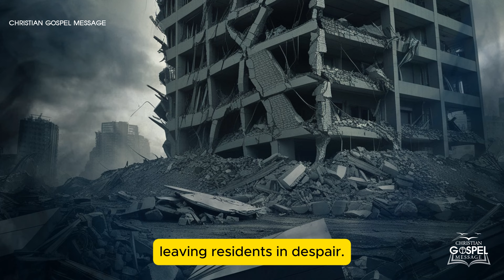Fr. Chris Alar: 2 Tragedies Will Happen In Nov! Billions Torn Apart. Leave Central of Chaos Now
What if you could foresee two devastating tragedies that could tear millions apart in November 2024? In this video, we share urgent prophetic revelations from Father Chris Alar about impending natural disasters threatening coastal cities and escalating international tensions. It’s time to prepare spiritually and communally. Join us as we explore these crucial warnings and the call to action through prayer and repentance. Stay vigilant and united in faith during these challenging times.